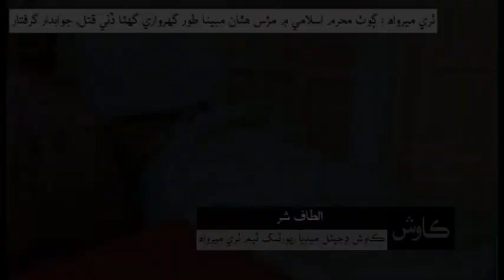Daily Kawish News Update | 10.01.2020 | 01:28 PM | Friday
ٺري ميرواھ : ڳوٺ محرم اسلامي ۾ مڙس هٿان مبينا طور گهرواري گهٽا ڏئي قتل، جوابدار گرفتار